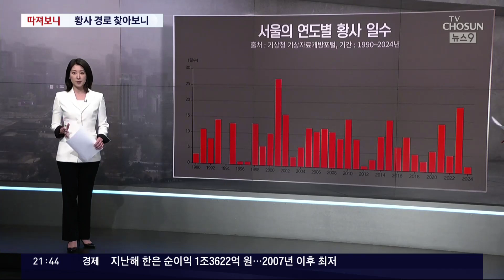중국발 황사?…유입 경로 찾아보니 [따져보니]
황사 의 발원지는 중국 이다, 아니다, 매해 봄철이 되면 논란이 되는 주제이죠. 한반도 에 유입되는 황사가 어디서 오는지 한 번 따져보겠습니다.

김자민 기자, 이번에 우리나라 뿐만 아니라 중국도 황사가 심하지 않았습니까?